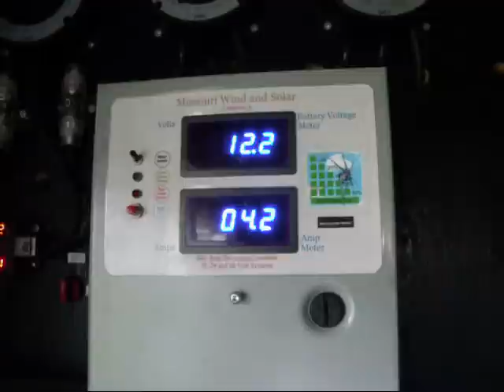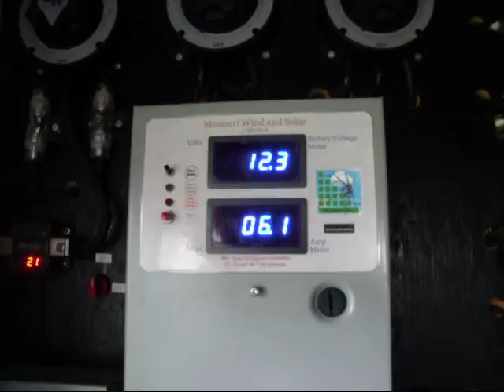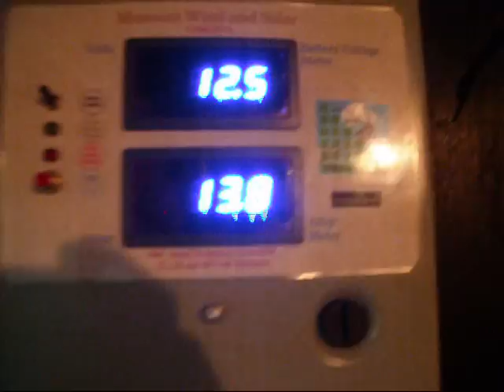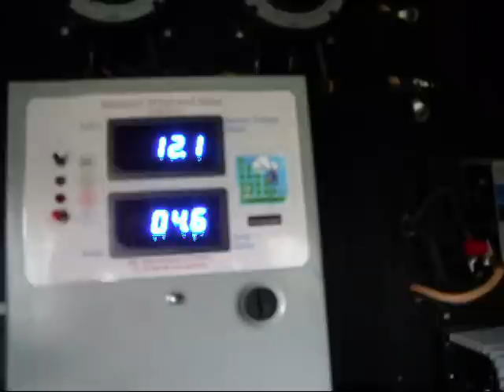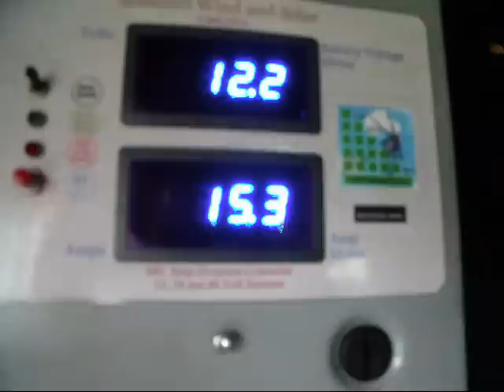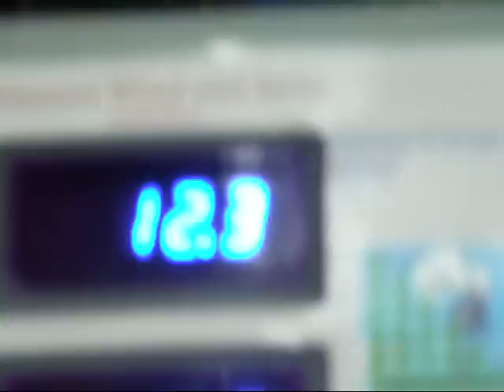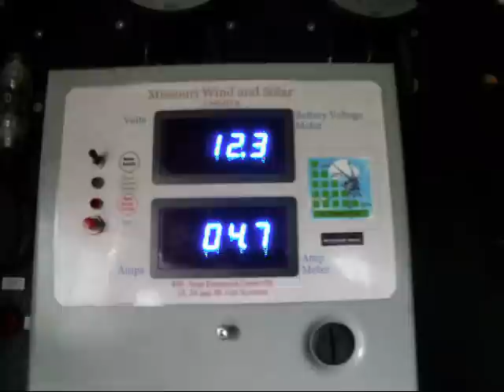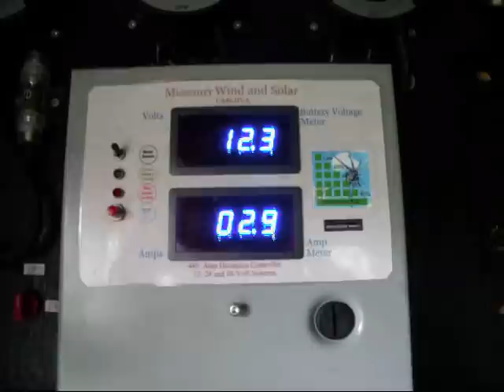5 year now still running strong